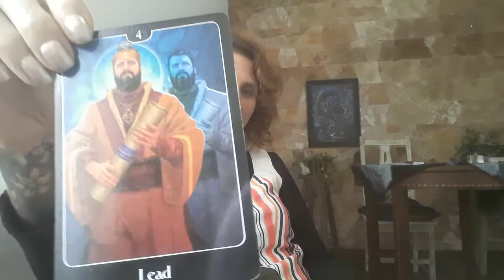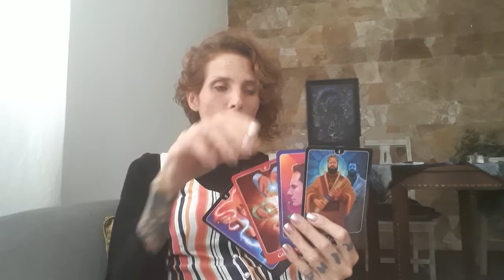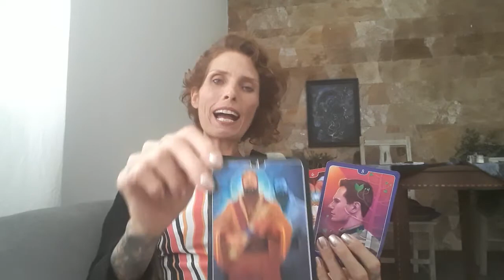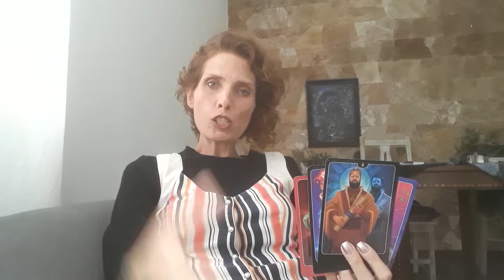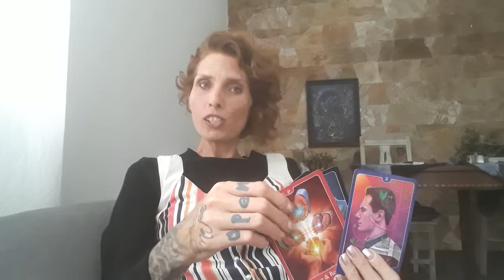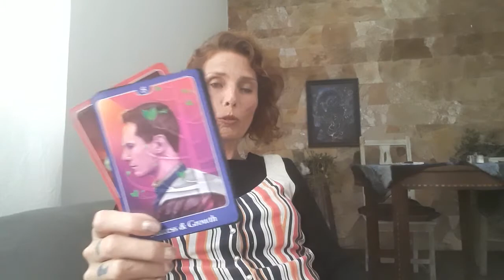Ser feliz de propósito? Um jeito diferente de encarar os conflitos.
Quadro: TRABALHANDO A ESPIRITUALIDADE #06